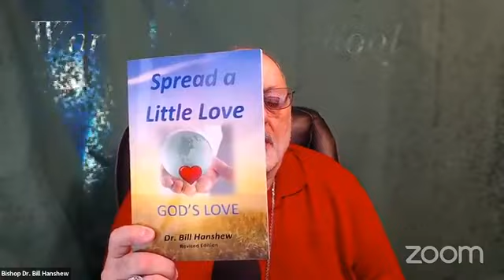"THE BOOK OF JOSHUA ~ a Type & Shadow" (06-30-21) Joshua 2:11-13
“THE BOOK OF JOSHUA ~ a Type & Shadow” A-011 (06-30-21) Joshua 2:11-13
Joshua 2:11-13 (NKJV) says, “11 And as soon as we heard these things, our hearts melted; neither did there remain any more courage in anyone because of you, for the LORD your God, He is God in heaven above and on earth beneath. 12 Now therefore, I beg you, swear to me by the LORD, since I have shown you kindness, that you also will show kindness to my father’s house, and give me a true token {or, a token of truth}, 13 and spare my father, my mother, my brothers, my sisters, and all that they have, and deliver our lives from death.”
● One of the most commonly known things about Jericho was that it was believed to be one of the oldest inhabited cities in the world and the city with the oldest known protective wall in the world. It seems that walls are a symbol of spiritual and material protection in the Bible, but can serve as both to keep things out or to keep things in.
● Joshua 2:13 (NET) says, “that you will spare the lives of my father, mother, brothers, sisters, and all who belong to them, and will rescue us {or, our lives} from death.” When dealing with our own mental or soulish battles, keeping negative thoughts out of our mind is only one part of this type of struggle. The other part is getting negative or non-productive thoughts out of our minds. Rahab saves the lives of the two spies, then she believes for the saving of herself and her family.
● Joshua 2:13 (NET) says, “that you will spare the lives of my father, mother, brothers, sisters, and all who belong to them, and will rescue us {or, our lives} from death.”
● Rahab makes no mention of any husband, or any children, which would have been common for a harlot in that day. When Rahab knew that the inhabitants of the city were going to be destroyed when it was attacked, she provided for the safety of her family, similarly as Noah did in his day.
● Hebrews 11:7 (NKJV) says, “By faith Noah, being divinely warned of things not yet seen, moved with godly fear, prepared an ark for the saving of his household, by which he condemned the world and became heir of the righteousness which is according to faith.”
● As a type and shadow of these events, the soul or mind has a defense mechanism that defends itself when attacked, or even when suspicion arises about a change that is going to take place. This is why the mind is referred to as the human, rational soul, and it is practical of its own estate and condition, and by nature, it is very solicitous or attentive of the thoughts it embraces and rejects.
● And as it is with Noah, Paul, and or Rahab, we see the need within the human-form way of thinking for self-preservation within. But we also see the spirit-form way of thinking, a.k.a., the God-mind within that sees beyond one’s own self, and desires salvation for others. Rahab’s attitude did not seem to be “my four and no more” type of thinking.
● She was not satisfied only to save herself, but she also wanted to save her family or her household. Keep in mind that Joshua had the job of clearing out the wandering tribes of Canaan, so the Israelites could have a home. And again, for me, the wandering tribes are an allegory for the wandering thoughts within the soul of mankind. This should be the way we train our minds to think as we also embrace the Christ-mind within.
● So, as we deal with our own thinking concerning the “wandering thoughts” within the unrenewed soul or mind, we must begin to think outside the box of limitedness and see a greater victory than we have experienced so far. Instead of only thinking about yourself each day, expand your thoughts to “how can I help someone else today,” and do it because you believe that your Creator has created you to manifest as visible and be a blessing to your family, and the others who are around you.
● I hope you were enlightened and inspired to “dig deep into the well of Father’s mind within” as you watch this video lesson!